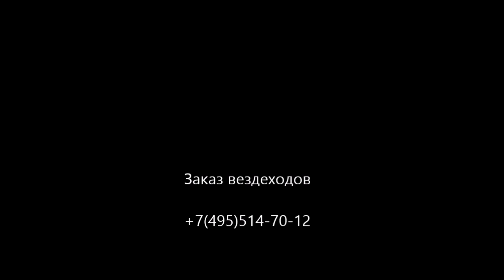Fast track - быстрый вездеход-амфибия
Амфибия, оснащенная гусеницами, может стартовать, останавливаться и маневрировать по воде как лодка, а также перемещаться по различным поверхностям -- ото льда до болот, по грязи, по горам и пустыням -- и все это делать на предельно высокой скорости. Продемонстрировавший первым новую амфибию водитель смог развить скорость 63 км/ч по воде и 88 км/ч по суше, находясь притом в комфортных условиях благодаря пневматическим амортизаторам и массивной подвеске, которую можно регулировать согласно условиям в движении.
Опытный образец амфибии нес шесть человек на большой скорости практически по любой поверхности, обеспечивая тем самым возможность доступа практически к любой местности для отдыха, работы, для поисково-спасательных работ, десантных и других военных операций. Возможные направления использования этой амфибии в целях отдыха включают спорт, охоту и рыболовство, туризм по дикой природе и обычный воскресный отдых.